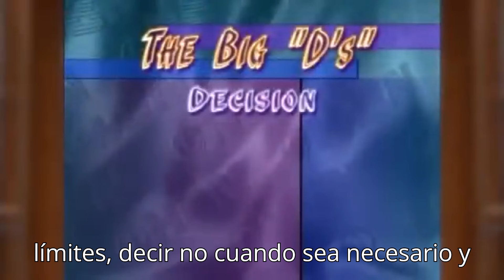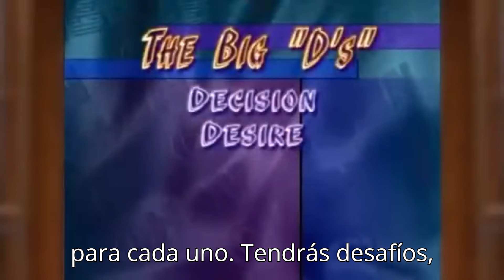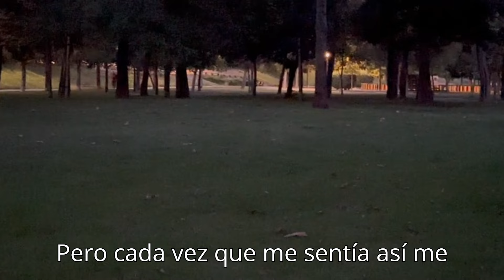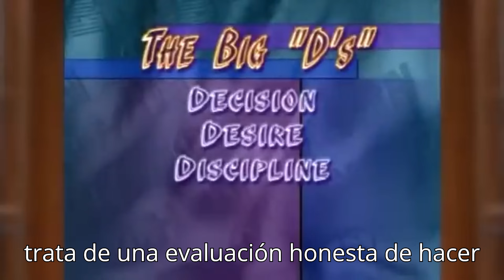Enfócate en ti y saca lo mejor de ti. Jim Rohn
-Capacitación para personas que buscan el crecimiento | Eventos y mas.
Para consultas, con la persona que te invitó y si no tienes, escríbenos.